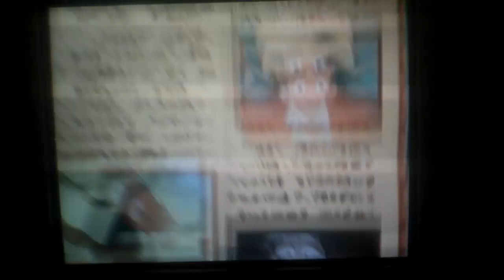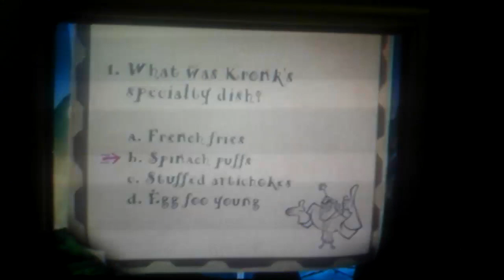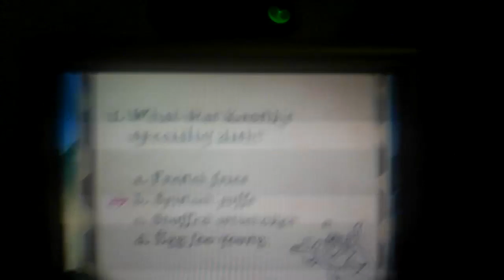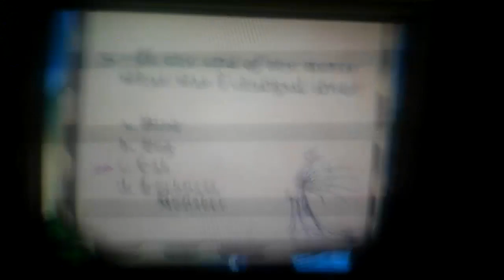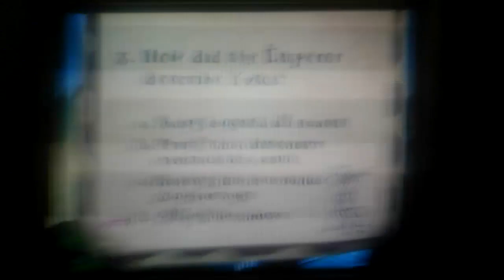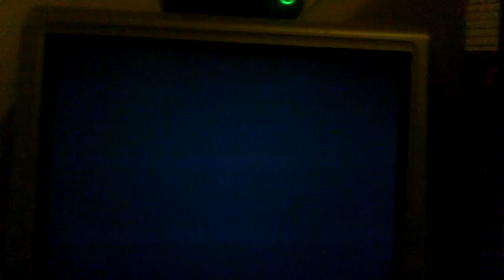Let's Play The Emperor's Got Game